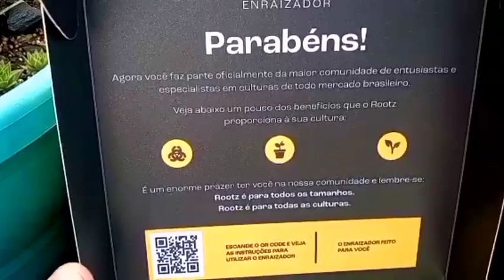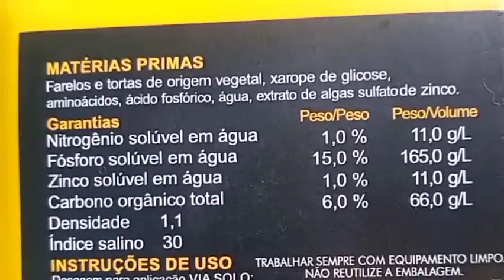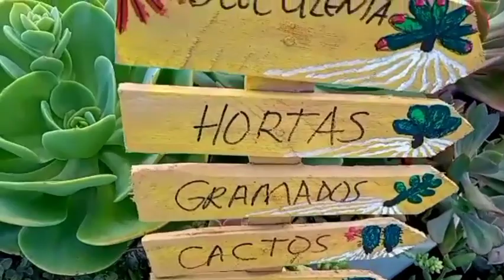TESTANDO ENRAIZADOR QUE AJUDA CRESCER BROTAR FLORIR SUCULENTAS CACTOS E PLANTAS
NESSE VIDEO DOU DICAS DE CULTIVO DE SUCULENTAS E CACTOS.
COMO CUIDAR DR SUCULENTAS USANDO FERTILIZANTE ENRAIZADOR ROOTZ.
AJUDA NO CRESCIMENTO DE NOVAS RAÍZES QUE VÃO FAZER AS PLANTAS SUCULENTAS CACTOS  DESENVOLVER MUITO.
VOU EXPERIMENTAR TESTAR O ENRAIZADOR ROOTZ PARA PLANTAS, PODE USAR E APLICAR A QUALQUER CULTIVO DE SAMAMBAIA ORQUIDEAS,SUCULENTAS CACTOS LAVOURA HORTA FRUTÍFERAS.
VOU DAR UM PASSO A PASSO DE COMO PREPARAR E COMO APLICAR O ENRAIZADOR FERTILIZANTE ROOTZ.